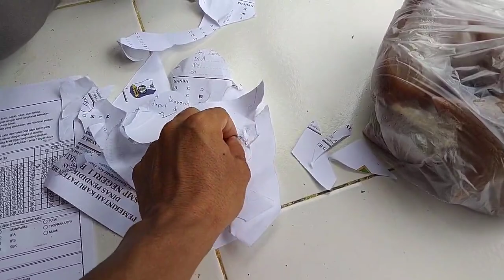EGREK SAWIT PALING TAJAM! TAJAMNYA KELEWATANN!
No hp pemesanan EGREEKK: (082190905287)
Teman2 petani divdio kali ini kita akan mereview bagaimana ketajaman egrek yg baru saja di beli oleh kawan ini.bagaimana keseruannya yuk simak Vidio ini sampai selesai terimahkasih
Tagalat panen kelapa sawit modern,
alat panen kelapa sawit mesin,
alat panen kelapa sawit dan fungsinya,
alat canggih panen kelapa sawit,
5 alat canggih panen kelapa sawit